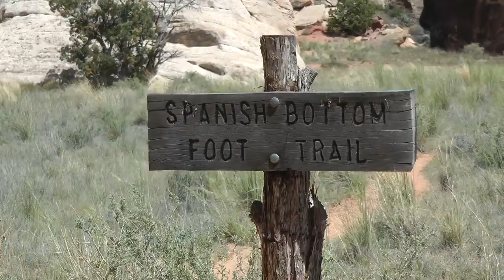2016-05 Dollhouse Hike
A short hike in the Dollhouse section in the Maze District of Canyonlands.  We hiked part way to Spanish Bottom, and part way to the granary.  We didn't have time to finish either hike.